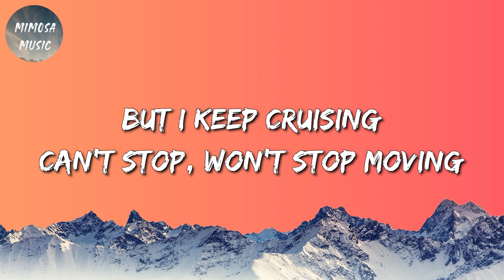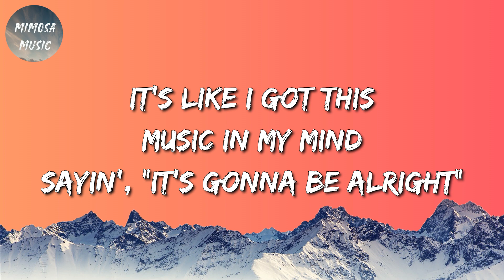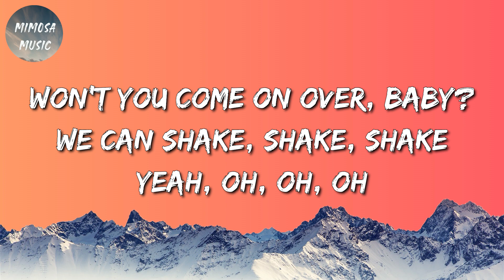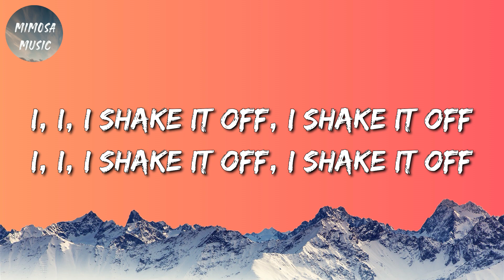🎶 Taylor Swift - Shake It Off (Lyrics)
🎤 Shake It Off Lyrics:

But I can't make 'em stay
At least that's what people say, mm-mm
I shake it off, I shake it off (hoo-hoo-hoo)
And that's what they don't see, mm-mm
That's what they don't see, mm-mm
And that's what they don't know, mm-mm
I, I, I shake it off, I shake it off (hoo-hoo-hoo)
Won't you come on over, baby? We can shake, shake, shake (yeah)
I, I, I shake it off (yeah), I shake it off (hoo-hoo-hoo)